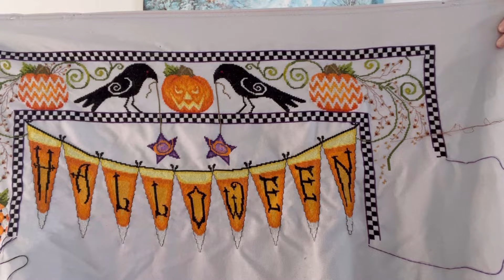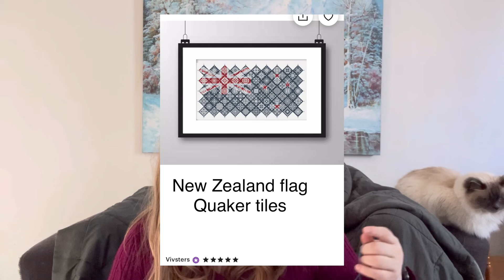Flosstube #48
Flosstubers mentioned